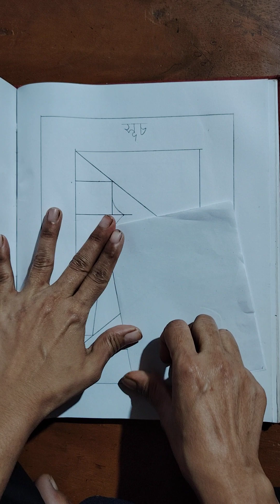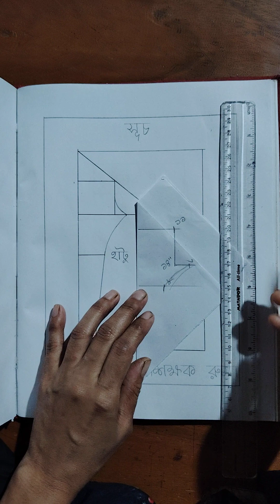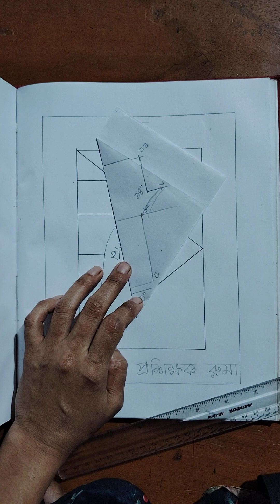March 5, 2024